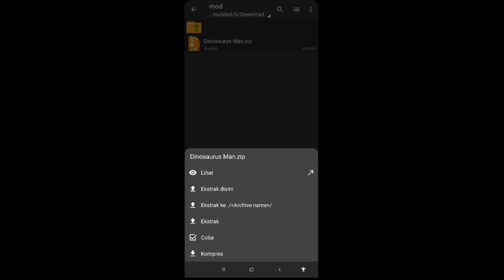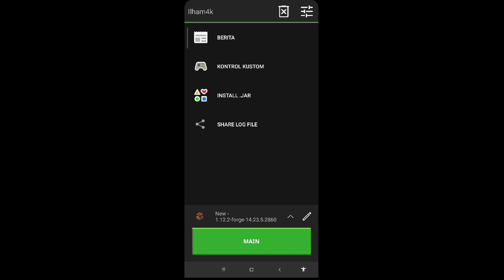ModPack Jurrasic Island/Jurrasic Park Di Pojav Launcher!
🔹DOWNLOAD
-Mod:

cr: @suprzzmc_

🔹Spek Pc🔹
Hdd 500gb
Ssd 128Gb
Vga Gts 450 512MB DDR5 128bit
Psu Fsp Pro 80+

🔹Spek Hp🔹
6/128gb
Snapdragon 662
Adreno 610
Octa Core